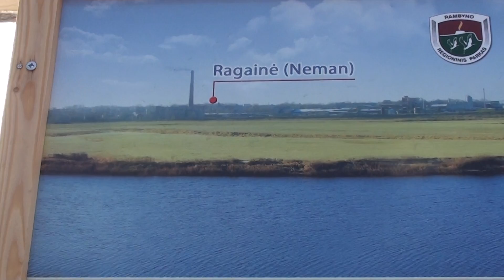(meslaisvi.lt) Pasienyje su Kaliningrado sritimi